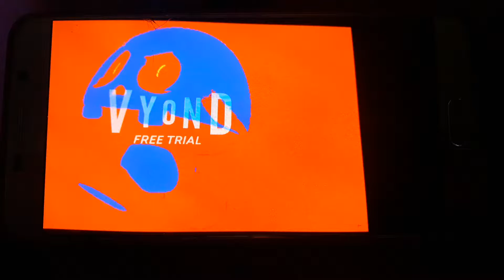Dark Bone Goomba Fantendo.